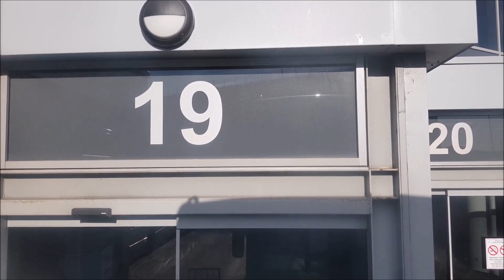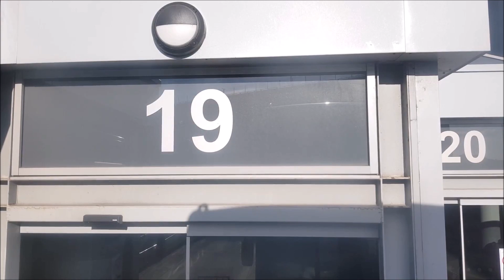Arriva Sapphire 38 Full Route Journey Visual- Derby Bus Station to Sinfin, Asda | YY14LHD 4400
I apologise for the bad quality (there was nothing wrong with my phone), it's just the window was covered in mud... Anyway, here's a full route journey visual of the Sapphire 38, which runs from Derby Bus Station to Sinfin, Asda. Filmed on ADL Enviro 400 E40D YY14LHD 4400.